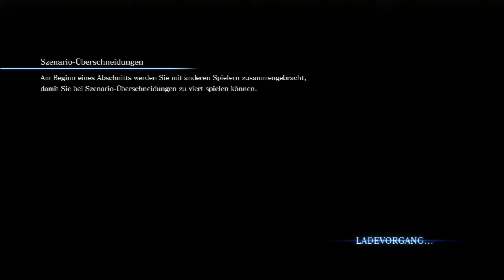Let's Play Together Resident Evil 6 [#18] ☣ Auf den Dächern von Waiyip ☣ [HD/Deutsch]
Etwas ist seltsam im Staate Dänemark, bzw. aus der Welt, den die Toten wandeln wieder, oder ist es doch nur eine neue Biologische Waffe?
Diese Frage können wir uns sofort am Anfang stellen, als wir den Präsidenten der Vereinigten Staaten von Amerika erschießen, weil er ein Zombie ist.
Mit Leon S. Kennedy beginnen wir unsere Reise in Begleitung von Helena in Tall Oaks, wo wir anfangen die Umstände für den Ausbruch dieser Seuche, oder Virus oder was auch immer zu untersuchen.
Doch steckt Leon dort nicht alleine drin, auch Chris und Piers und Sherry und Jake stellen sich den Ereignissen hinter denen sicherlich wieder die Umbrella Corp. steckt.

Säube mit uns die Welt vor den BOW und anderem Gezücht, damit man unbeschwert wieder draußen spazieren kann und komm mit auf die Reise quer über den Planeten, von Amerika bis China und wieder nach Osteuropa.
Gewählter Schwierigkeitsgrad: Profi
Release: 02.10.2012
Entwickler: Capcom
Publisher: Capcom
FSK 18 (Englische Sprache/ Deutsche Schrift)
System: PS 3